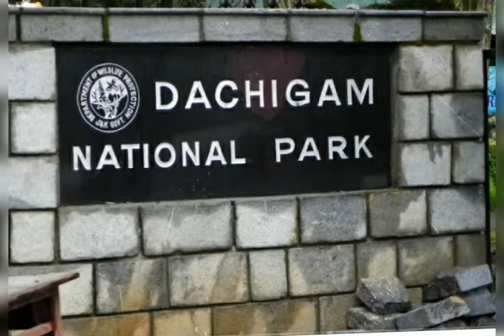Dachigam National Park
Beautiful scenery of dachigam